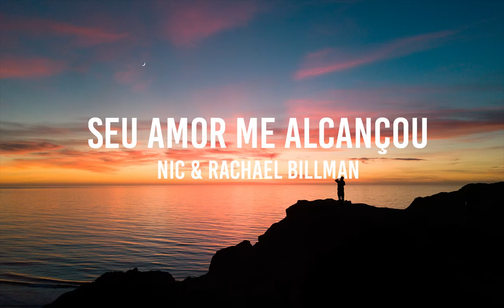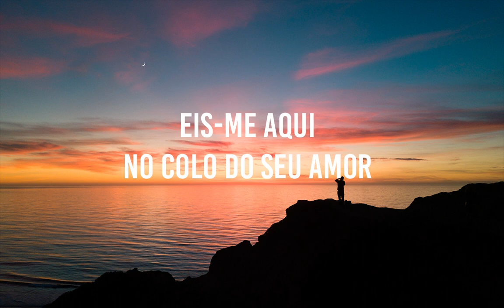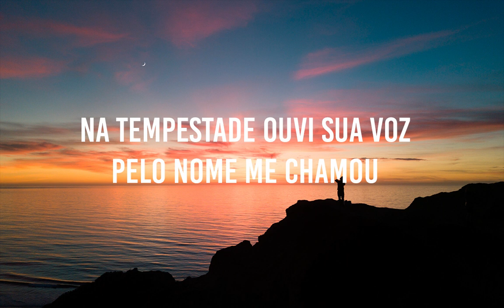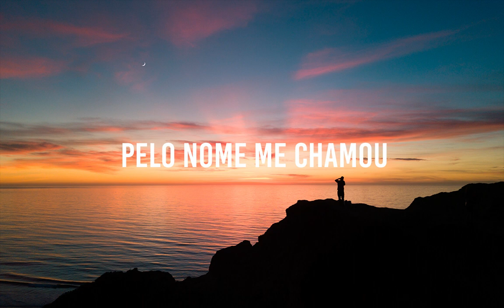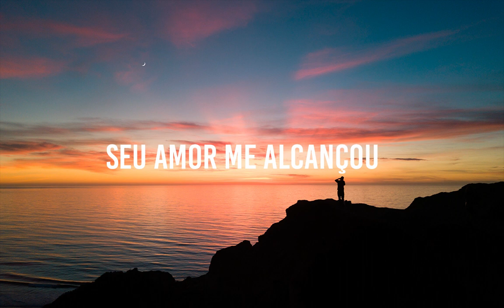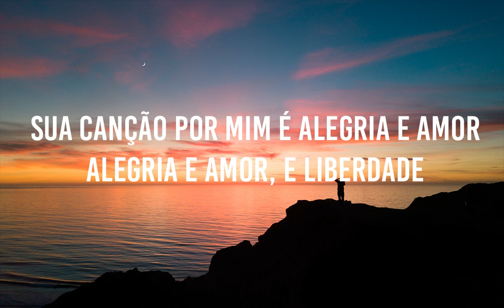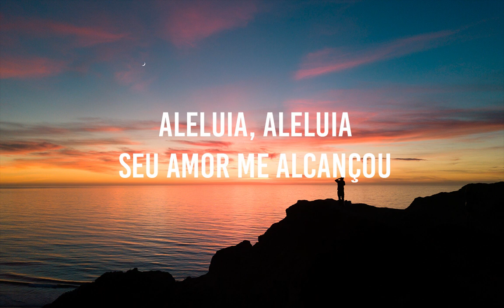Nic & Rachael Billman - Seu Amor Me Alcançou (LETRA)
COMENTA CURTE COMPARTILHA

ISSO AJUDA OS LOUVORES ALCANÇAREM MAIOR NUMERO DE VIDAS

Letra do Louvor

Eis-me aqui
Prostrado outra vez
Oferecendo tudo a Ti
Pela graça que me salvou

Eis-me aqui
No colo do Seu amor
Na tempestade ouvi Sua voz
Pelo nome me chamou

Seus pensamentos são todos preciosos
São todos preciosos
Sua canção por mim é alegria e amor
Alegria e amor, e liberdade

Aleluia, aleluia
Seu amor me alcançou